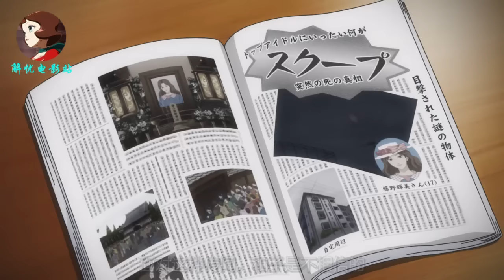超惊悚，所有的日本人居然被一颗巨大的人头气球追杀，完全不留活路！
惊悚漫画《伊藤润二狂选集》之《人头气球》